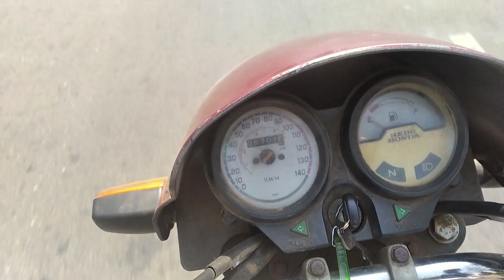मानकापूर ला गेलो खरं घरात कोणच नाही 😂😂😂😂 काका आणि मी एकमेकांचा पाहुणचार केला..😂😂😂😂😂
thanks for wathching .